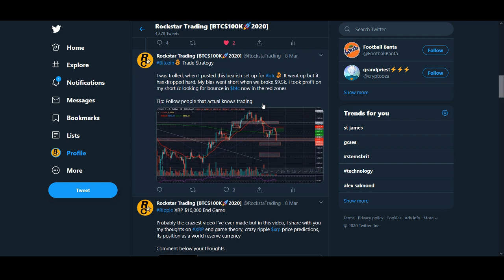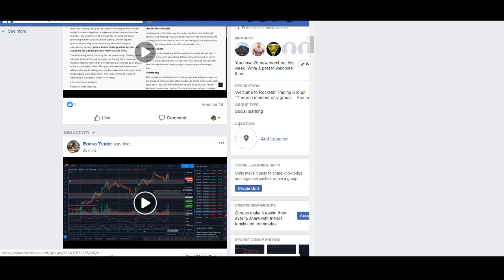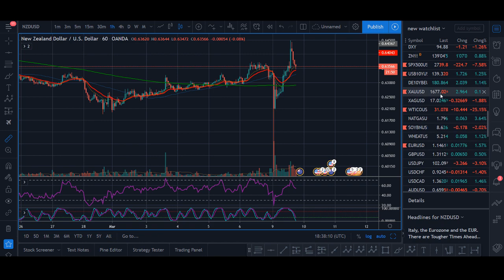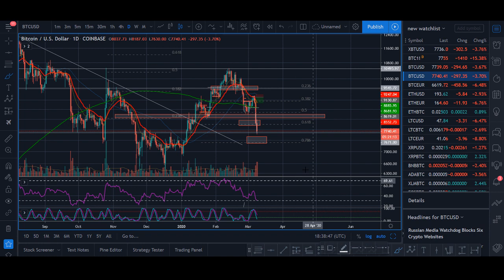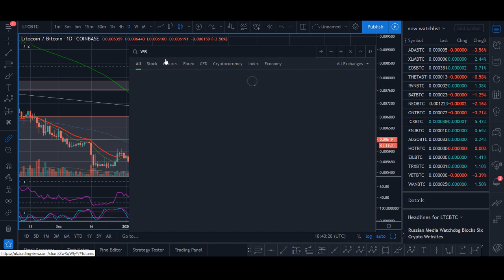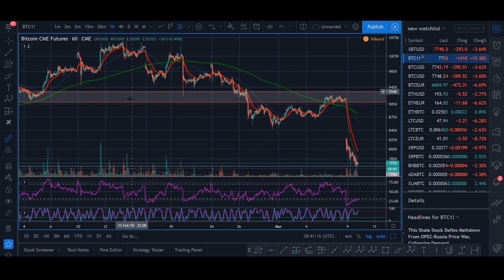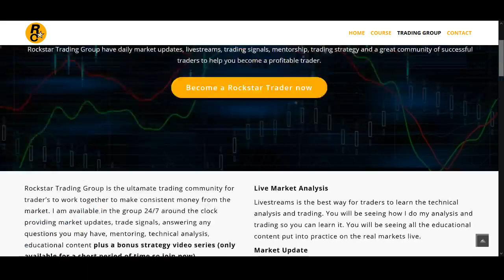Bitcoin Technical Analysis - $10,000 Gap Fill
Rockstar Trading Group is the ultamate trading community for trader’s to work together to make consistent money from the market. I am available in the group 24/7 around the clock providing market updates, trade signals, answering any questions you may have, mentoring, technical analysis, educational content plus a bonus strategy video series (only available for a short period of time so join now).

♥ BTC: 17isdB1axM3VB4w6kT4w53Kh7SHE24MeBv
♥ ETH: 0xb35c7a69c0f1aed0e017bf3f2e335868d82b01ef
♥ LTC: LayvBFb9dntcSsQrb8dKoWqd4B4mL8sooK

Regards,
Rocko